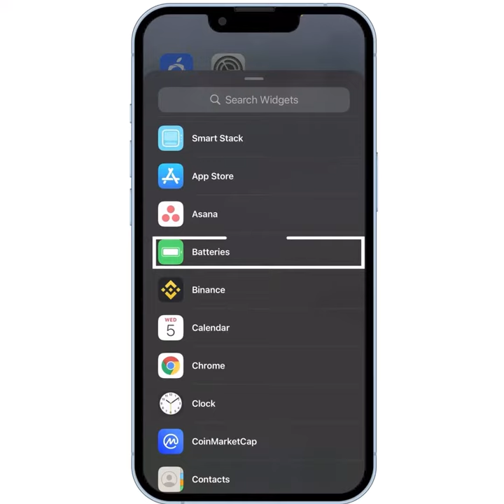ایرپادزت رو ردیابی کن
در این ویدیو یاد خواهید گرفت چطور ایرپادزتون رو ردیابی کنید

‌‌‌‌‌‌‌‌‌💥 با کد تخفیف iphone13bahman
علاوه بر ۱۰% تخفیف اشتراک درقرعه‌کشی‌ آیـفون ۱۳  بهمن‌ماه شرکت کن! 📱🥳